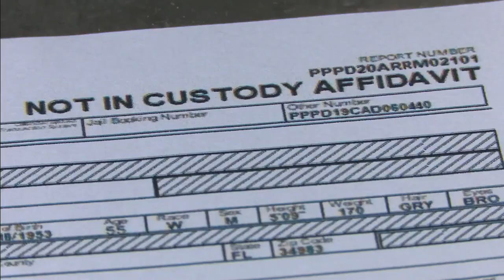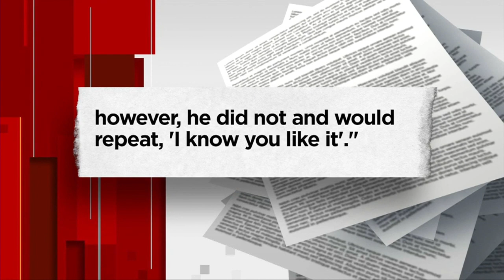Babysitter accused of sexually abusing girl in Broward County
Bienvenido Pujols, 67, forced the victim to kiss him, showed her a pornographic film and molested her. Pembroke Pines police say.